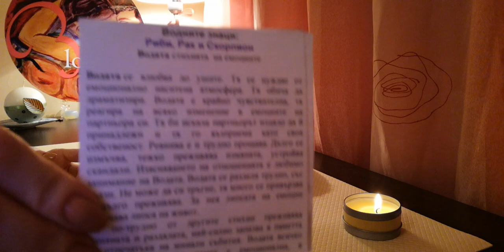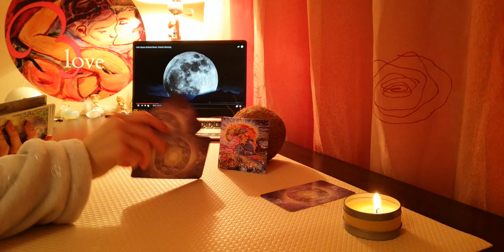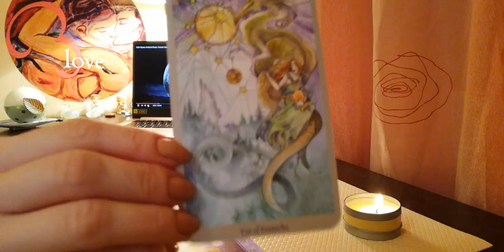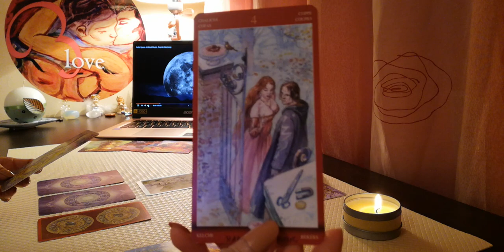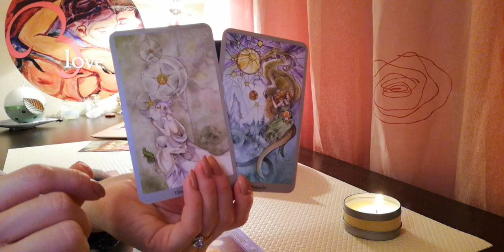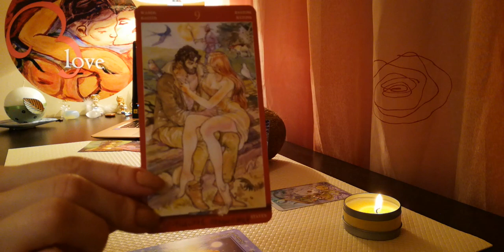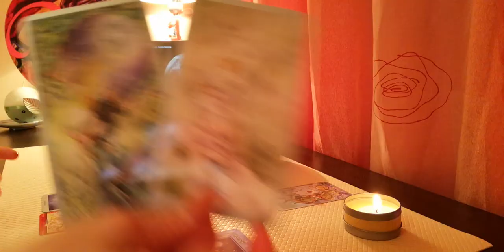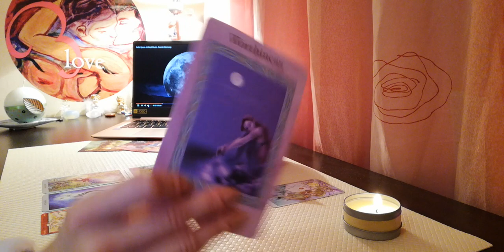Стихията Вода🌊(Риби, Рак, Скорпион). Любовта от Ноември 2019 до Януари 2020 вкл.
ВИДЕО-ПРЕМИЕРА 9 Ноември 10:30h
РИЙДИНГ НА СТИХИИТЕ - НОЕМВРИ 2019 ДО ЯНУАРИ 2020 ГОДИНА!